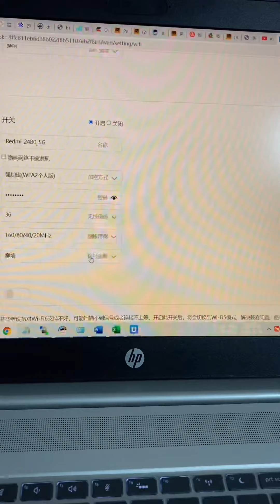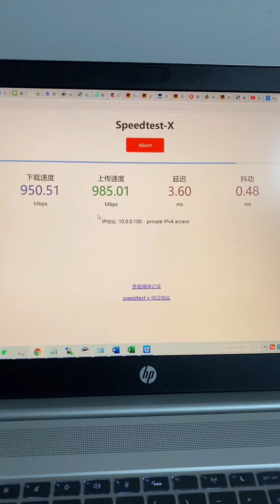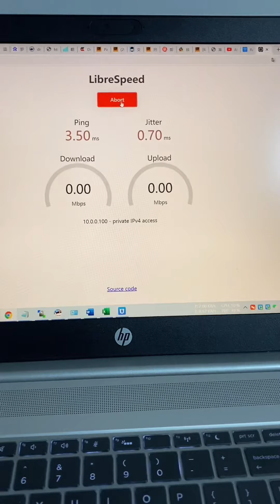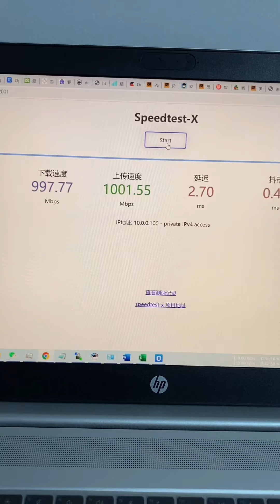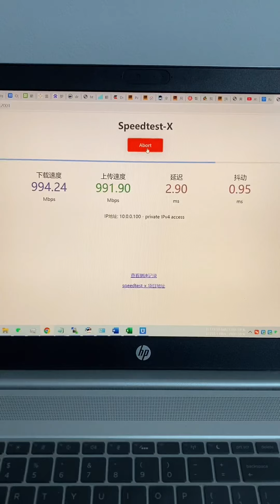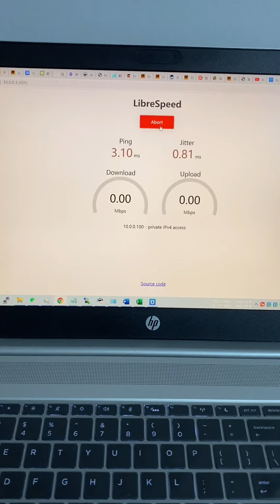WIFI6路由跑不满千兆？高通WIFI6与WIFI5代表芯片对比（红米AX6 IPQ8071A 、rac2v1k ipq8065）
实测红米AX6的WIFI只能跑到950Mbps,而WIFI5的老路由器却稳稳990Mbps以上，都是高通芯片，没理由新款不如旧的，难道小米官方固件有问题？
22年10月更新，AX6刷大雕的qsdk固件后速度有所改善，具体看这个视频